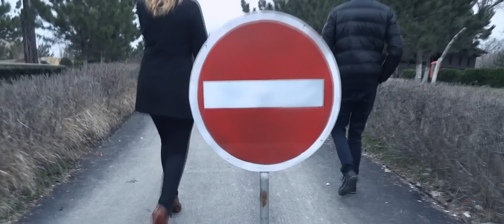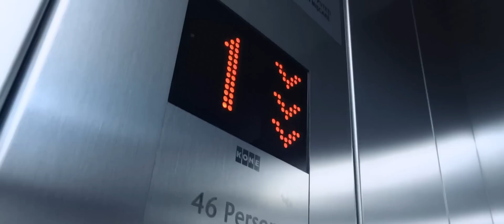Deejay Traian feat. Otilia - ROCKEAR